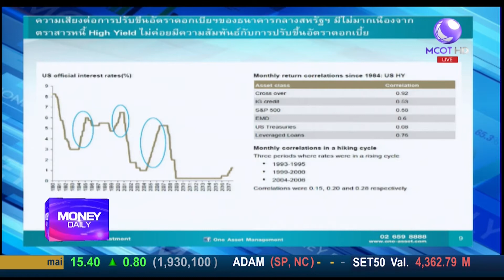Money Daily 15 พฤศจิกายน 2560 ช่วงที่ 3 - มันนี่ เดลี่